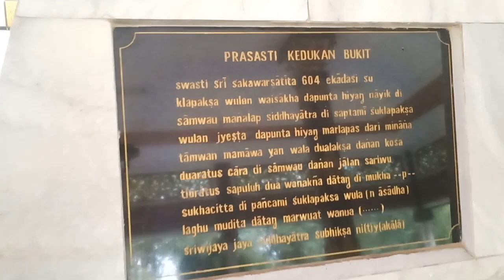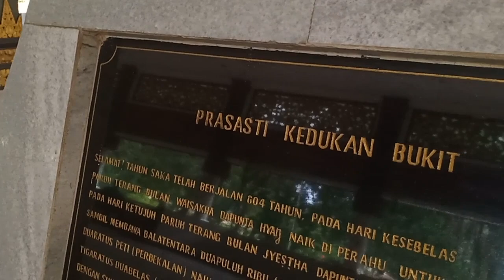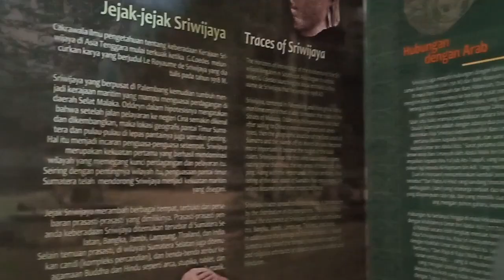Palembang dimasa sriwijaya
mangdayat episode 50
palembang explore episode 24

Sejarah palembang

Kota Palembang Yang merupakan ibu kota provinsi Sumatra Selatan dengan luas  Kota wilayah 400,61 km² ini dihuni oleh lebih dari 1,8 juta penduduk pada 2018. Diprediksikan pada tahun 2030 mendatang kota ini akan dihuni 2,5 Juta orang. Pembangunan LRT (kereta api layang), dan rencana pembangunan sirkuit motor GP di kawasan Jakabaring dan sirkuit F1 di kawasan Tanjung Api-Api, merupakan proyek pengembangan Kota Palembang terkini.
Awal mula keberadaan kota palembang berdasarkan Prasasti Kedukan Bukit, yang menyatakan pembentukan sebuah wanua yang ditafsirkan sebagai kota pada tanggal 16 Juni 682 Masehi menjadikan kota Palembang sebagai kota tertua di Indonesia.
Prasasti kedukan bukit adalah  prasasti tertua yang ditemukan di Palembang. Prasasti ini menceritakan seorang raja yang memperoleh kekuatan magis dan memimpin pasukan militer besar di atas air dan tanah, berangkat dari delta Tamvan, tiba di suatu tempat bernama "Matajap", dan (dalam interpretasi beberapa sarjana) mendirikan pemerintahan Sriwijaya
Menurut George Coedes, Seorang  arkeolog dan sejarawan Prancis abad ke-20 yang mengkhususkan diri di wilayah Asia Tenggara."pada paruh kedua abad ke-9, Jawa dan Sumatra disatukan di bawah kekuasaan Sailendra yang memerintah di Jawa dengan pusatnya di Palembang.
Sebagai ibu kota kerajaan Sriwijaya, kota tertua di indonesia dan tertua  kedua di Asia Tenggara ini telah menjadi pusat perdagangan penting di Asia Tenggara maritim selama lebih dari satu milenium. Kerajaan Sriwijaya berkembang dengan mengendalikan perdagangan internasional melalui Selat Malaka dari abad ke-7 hingga abad ke-13, mengukuhkan hegemoni atas negara-negara di Sumatra dan Semenanjung Malaya.
Dalam Prasasti Sanskerta dan catatan perjalanan Tiongkok melaporkan bahwa kerajaan ini menjadi makmur karena merupakan perantara dalam perdagangan internasional antara Tiongkok dan India. Dikarenakan Muson, yaitu angin musiman yang terjadi dua kali setahun. sehingga setelah sampai di Sriwijaya, para pedagang dari Tiongkok atau India harus tinggal di sana selama beberapa bulan menunggu perubahan arah angin untuk harus kembali ke Tiongkok atau India. Oleh karena itu, Sriwijaya tumbuh menjadi pusat perdagangan internasional terbesar, dan tidak hanya pasarnya. tetapi juga infrastruktur untuk para pedagang seperti penginapan dan hiburan juga dikembangkan.
Menurut catatan  Yijing, seorang pengelana Buddhis Tiongkok yang tinggal di Palembang dan Jambi pada tahun 671, Sriwijaya berfungsi sebagai sebuah pusat budaya juga. Yijing mencatat bahwa terdapat lebih dari seribu biksu dan sarjana terpelajar yang didukung oleh kerajaan untuk belajar agama di Palembang. Dia juga mencatat bahwa terdapat banyak "negara" di bawah kerajaan yang disebut Sriwijaya
Pada tahun 990, pasukan tentara dari Kerajaan Medang di Jawa menyerang  Sriwijaya. Kerajaan Medang  yaitu kedatuan talasokrasi yang berdiri di Jawa Tengah pada abad ke-8, kemudian berpindah ke Jawa Timur pada abad ke-10. Didirikan oleh Sanjaya. kedatuan diperintah oleh wangsa Sailendra dan wangsa Isyana. Saat itu Palembang porak-poranda dan istananya dijarah. Namun, Cudamani Warmadewa meminta perlindungan dari Tiongkok. Pada tahun 1006 invasi itu akhirnya dipukul mundur. Sebagai pembalasan, raja Sriwijaya mengirim pasukannya untuk membantu Raja Wurawari dari Luaram dalam pemberontakannya terhadap Medang. Dalam pertempuran selanjutnya, Istana Medang dihancurkan dan keluarga kerajaan Medang dieksekusi.
Pada tahun 1068, Raja Virarajendra Chola dari Dinasti Chola di India menaklukkan wilayah yang sekarang disebut Kedah dari Sriwijaya. Setelah kehilangan banyak tentara dalam perang dan dengan pundi-pundinya hampir kosong karena gangguan perdagangan selama dua puluh tahun, jangkauan Sriwijaya berkurang. Wilayahnya mulai memerdekakan diri dari kedaulatan Palembang dan mendirikan banyak kerajaan kecil di seluruh bekas imperium. Sriwijaya akhirnya mengalami kemerosotan karena ekspedisi militer oleh kerajaan-kerajaan Jawa pada abad ke-13.
Demikianla sejarah singkat Awal berdirinya kota Palembang dimasa kerajaan sriwijaya hingga kemunduran kerajaan Sriwijaya, video selanjutnya Mang dayat akan membahas Sejarah Palembang Pasca Keruntuhan Kerajaan sriwijaya
Jika ada hal yang kurang berkenan baik di narasi atau di video Mang Dayat minta Maaf, Kepada allah Mang Dayat Mohon Ampun
Ws Wb